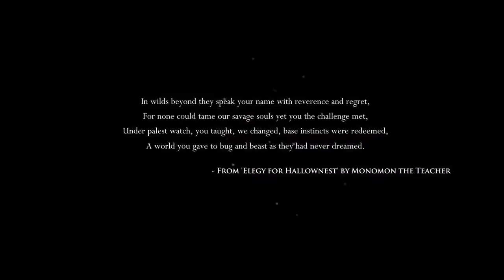Hollow Knight - Episode 01: The Adventure Begins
- Combyte